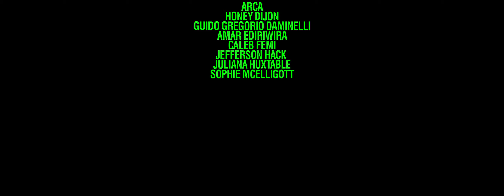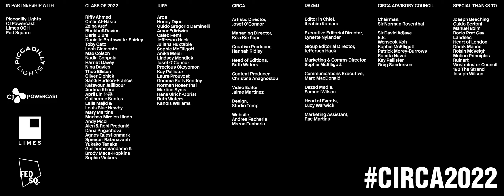CLASS OF 2022: Agnes Questionmark | CIRCA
Decide who wins the £10,000 Piccadilly Lights Prize.

Using performance, installation, sculpture and photography, Agnes Questionmark (Agnes?) creates immersive habitats and performances that question the human body and its relationship with the non-human world. By placing her body in an environment that is unnatural, Questionmark brings the viewer on a journey towards it’s root, questioning their genesis and presenting uncertain future potentialities. Questionmark poses - will we evolve according to environmental events? Will organic post-humanism, or the idea of self-enhancement through biological means, become a viable future?